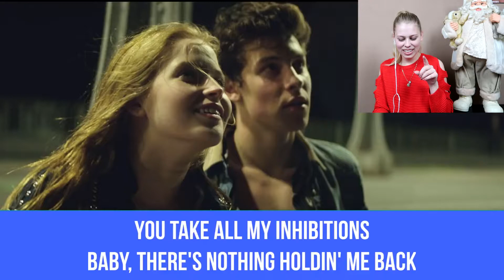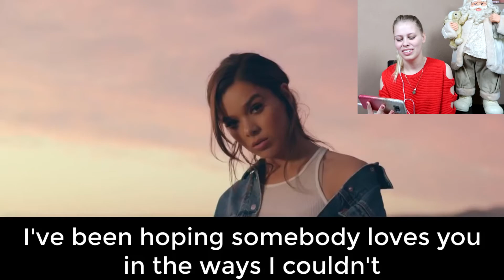TRY TO FINISH THE LYRICS CHALLENGE